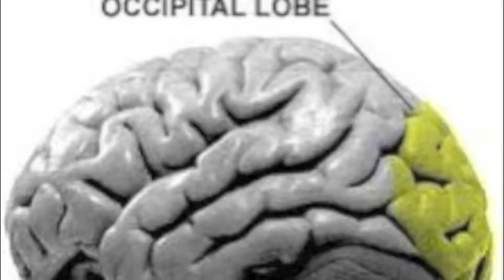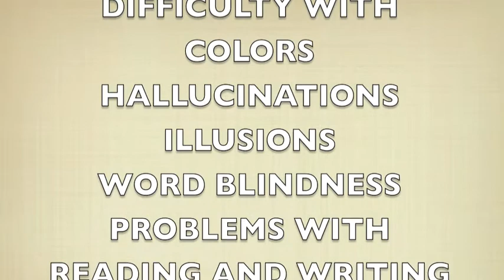Occipital Lobe Ad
For Psych 100H at OSU.